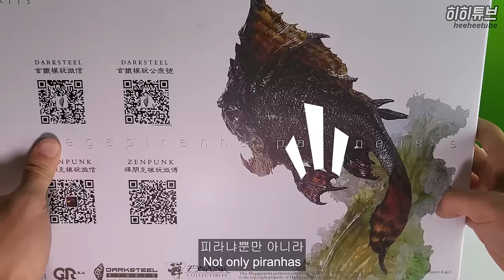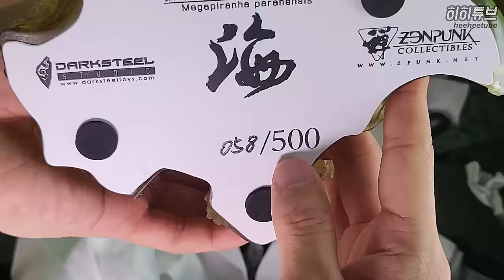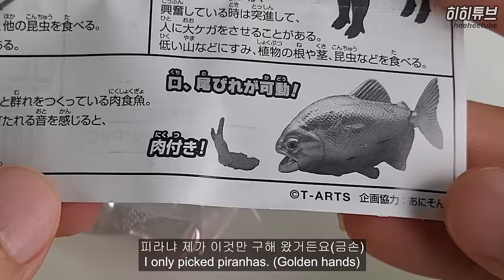50만원짜리 메가피라냐. 멸종된 고대 생물 | 히히튜브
680만년 전 신생대 때 멸종된 고대 어류. 피라냐 조상님
특이한 생물 피규어 리뷰하고 영화속 장면 패러디하기.
00:00 인트로
01:25 언박싱
02:45 조립하기
04:00 메가피라냐
05:53 피라냐 정보
06:43 캡슐뽑기